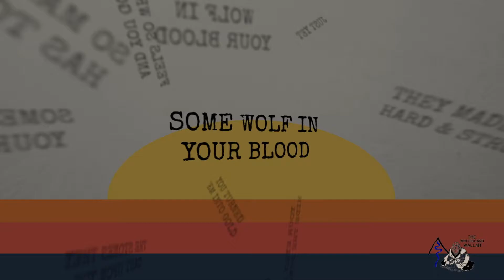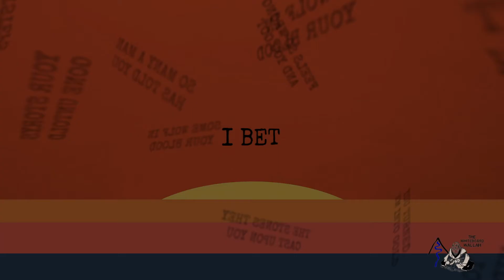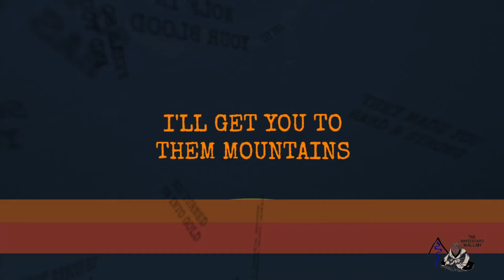Wolf In Your Blood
A song by Joseph Tonelli